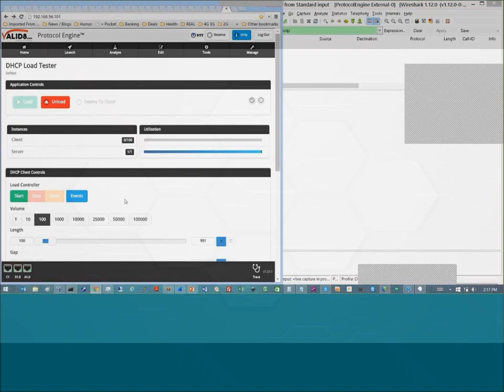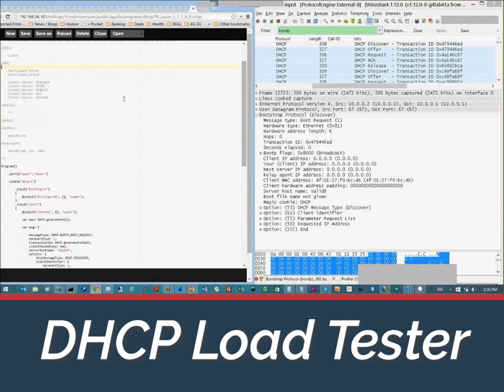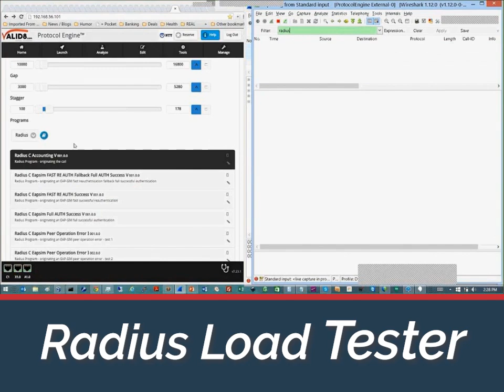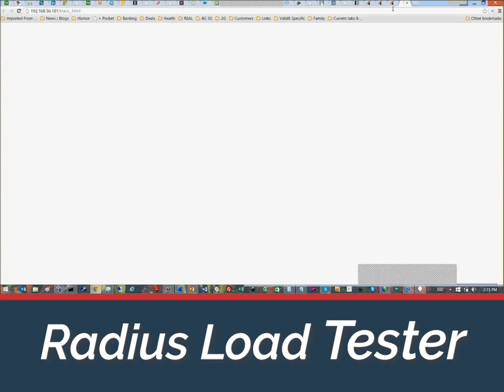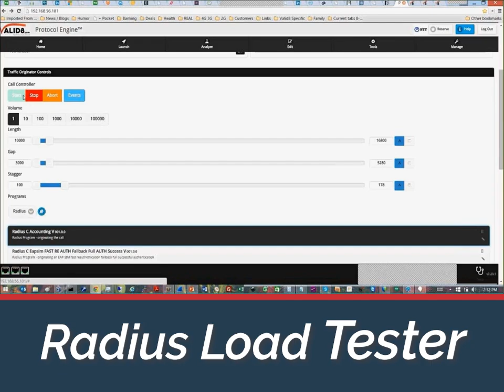Radius & DHCP Load Testers - Valid8 Demo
The software-based DHCP load tester can simulate clients to test DHCP servers, or simulate DHCP server to test clients, with customizable message flows and content.

RADIUS is an authentication, authorization, and accounting protocol used pervasively in telecom and datacom networks that manages network access. The Valid8 Radius Load Tester provides load testing capabilities across numerous Radius interfaces in fixed and mobile networks.